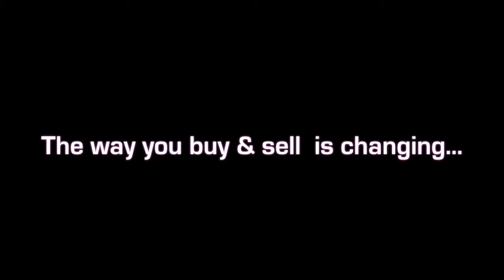Kings Ransom - tracking video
Kings Ransom in Europe before import.

Kings Ransom  (Holsteiner) 17 hh - 2011 Bay Gelding (Diarado x  Andana Z / Andiamo Z / Sandro) IMPORTED. Exceptional prospect. Shown to 1.00m. Has a spectacular jump and can jump the moon. X-Rays Available. (Georgia)